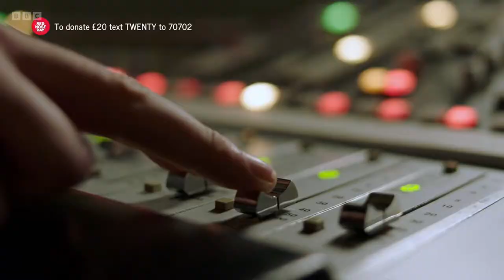Rock Profile | Comic Relief 2022 | FULL SKETCH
Rock Profile is back as Matt Lucas and David Walliams revived their early 2000's sketch show for Comic Relief 2022. Taking a new spin on current artists such as Miley and Billy-Ray Cyrus, Lewis Capaldi, Billie Eilish, Lady Gaga, Post Malone, Alfie Boe and Michael Ball. Vernon Kay presents this one-off sketch, taking over from original Rock Profile host Jamie Theakston.

This star studded ensemble have gotten together to record a new charity single for Comic Relief, 'The Greatest Love of All'.

Would you buy this single?